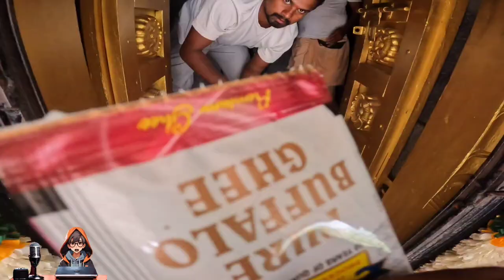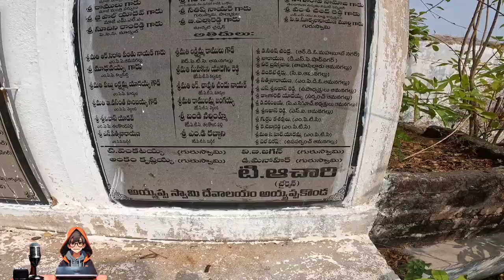Irumudikattu Sabarimalaikku - Lord Ayyappa Swamy // Telugu Vlog